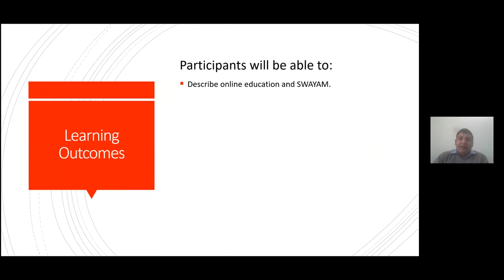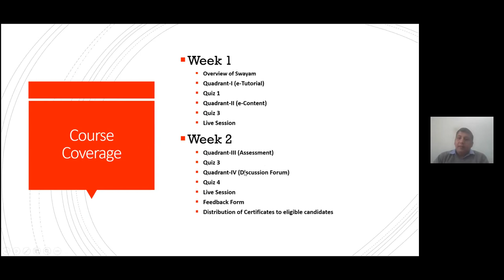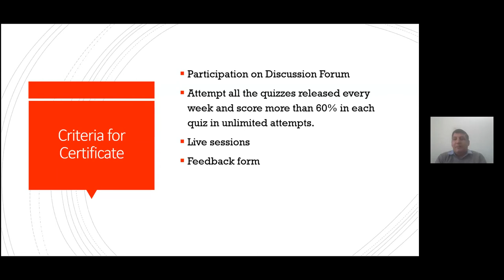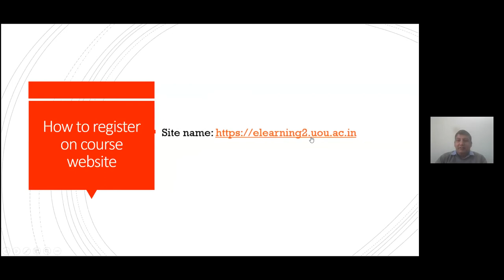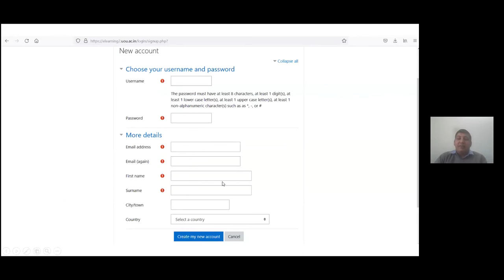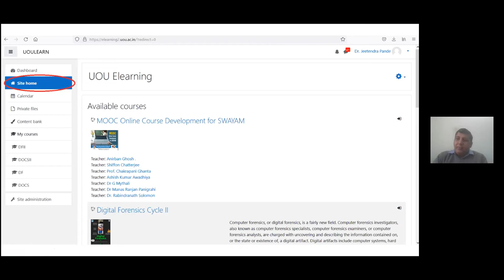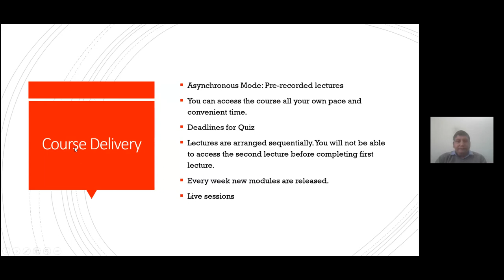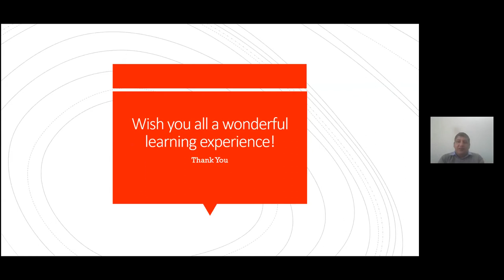Orientation Session 20 December 2021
BRAOU SWAYAM FDP